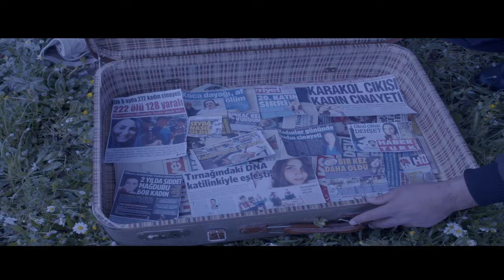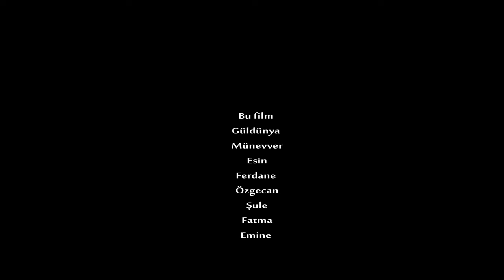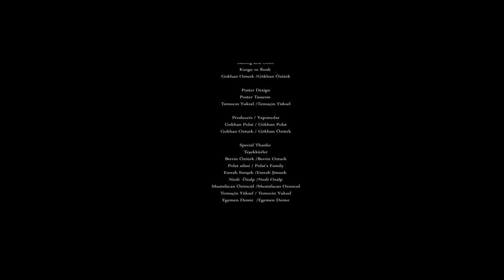The Wall Duvar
On a Sunday morning, a man wakes up and makes himself some coffee. He sits down on the couch, sipping his coffee and watching TV. Suddenly, he hears shouting and commotion from downstairs. The man realizes that his neighbor is involved in a violent fight with his wife. He calls his neighbor and expresses his concern, but the noises from downstairs continue, indicating that the fight has not stopped.

Feeling conflicted and unsure of what to do, the man debates whether he should intervene and try to stop the fight or stay out of it and avoid potential harm. He decides to stay put, but his conscience begins to weigh heavily on him, causing him to question his moral responsibilities as a neighbor and member of society.

As the day goes on, the man's inner turmoil continues to grow, forcing him to confront the consequences of his inaction and grapple with the complex issues of domestic violence, personal safety, and social responsibility.

Bir Pazar sabahı, bir adam kalkar ve kendine kahve yapar. Kahvesini yudumlarken
televizyon izlerken aşağıdan bağırma ve karışıklık sesleri duyar. Adam, komşusunun
eşine karşı şiddetli bir kavgada olduğunu fark eder. Komşusunu arar ve endişesini
dile getirir, ancak aşağıdan gelen sesler kavganın durmadığını gösterir.
Çelişkiye düşen ve ne yapacağından emin olamayan adam, kavgayı durdurmaya ve
müdahale etmeye mi yoksa potansiyel bir zarardan kaçınmak için mi dışarıda kalıp
kalmamaya karar vermeye çalışır. Olaya karışmamaya karar verir, ancak vicdanı onu
ağırlaştırır ve komşusu ve toplumun bir üyesi olarak ahlaki sorumluluklarını
sorgulamaya başlar.
Gün ilerledikçe, adamın içsel çatışması büyür ve hareketsizliğinin sonuçlarıyla
yüzleşmesine ve ev içi şiddet, kişisel güvenlik ve sosyal sorumluluk gibi karmaşık
konularla mücadele etmesine neden olur